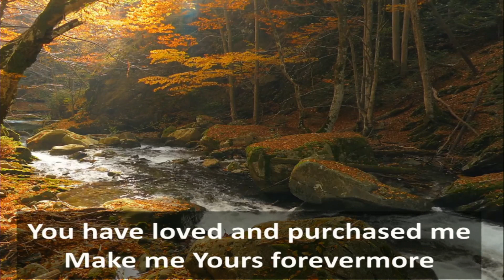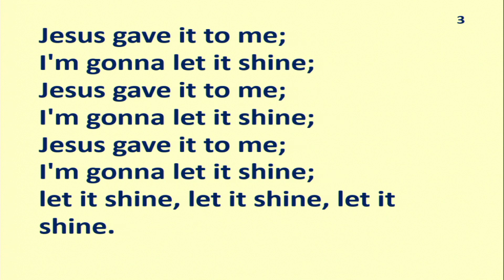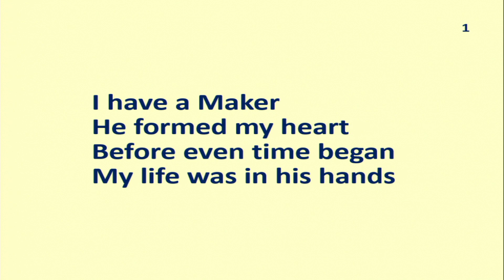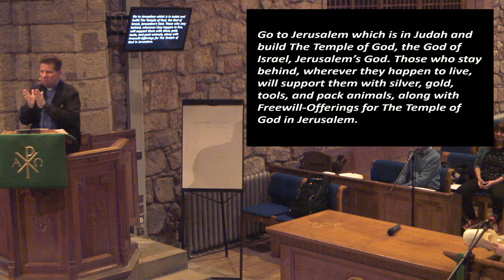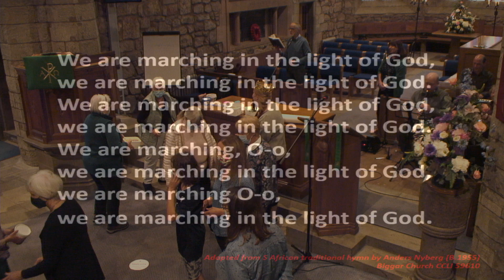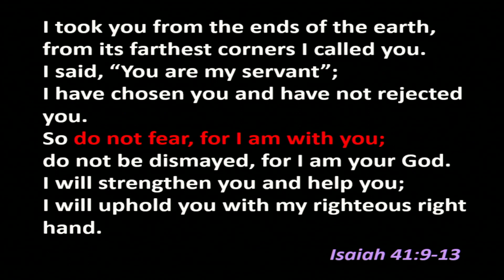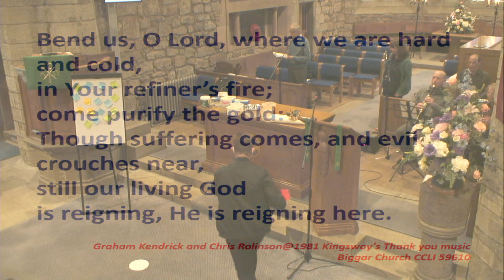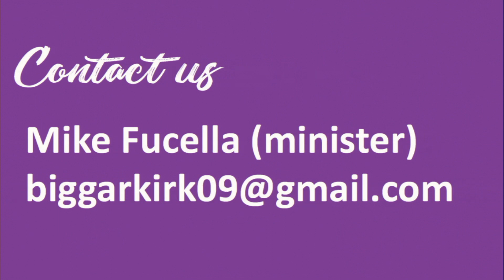15-08-21 Biggar and Black Mount Church of Scotland Webcast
Weekly Service of Worship from local churches in Biggar and Black Mount